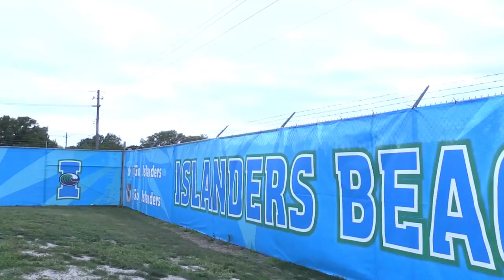Feature - Beach Volleyball Hosts Inaugural Home Event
Originally aired with Season 4, Episode 25.